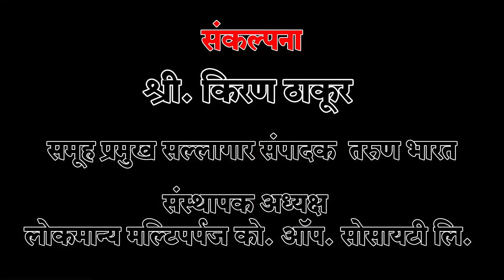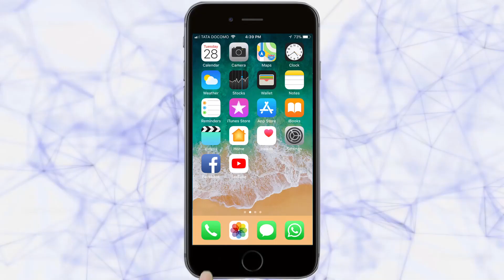निवडणूक प्रक्रिया पार पाडण्यासाठी पोलीस यंत्रणा सज्ज -Belgaum News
|तरुण भारत|निवडणूक प्रक्रिया पार पाडण्यासाठी पोलीस यंत्रणा सज्ज|